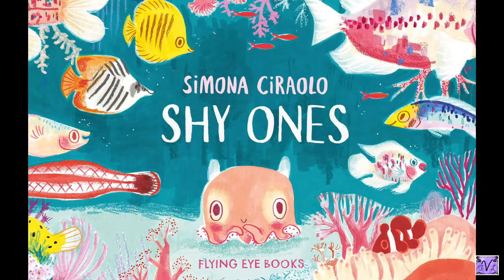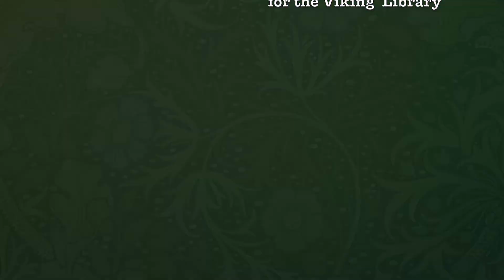Shy Ones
A read aloud by Amy C. from the 6th grade class of 2021 of Shy Ones in celebration of Read Across America!  Featuring the music of the O'Neill Brothers Group.

Listen to more read alouds for PS#3 at The Viking Library